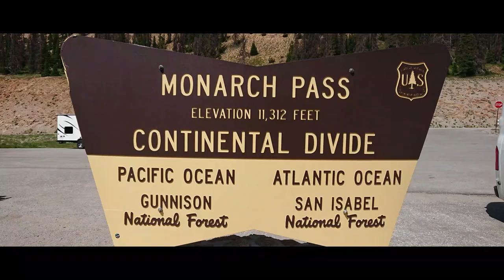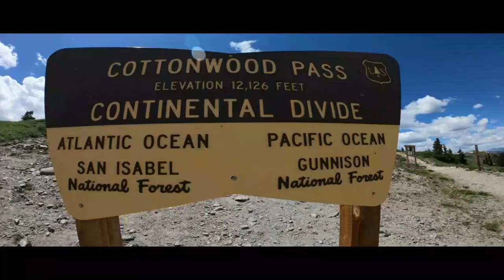Continental Divide Colorado Mountain Passes, motorcycle summer tour